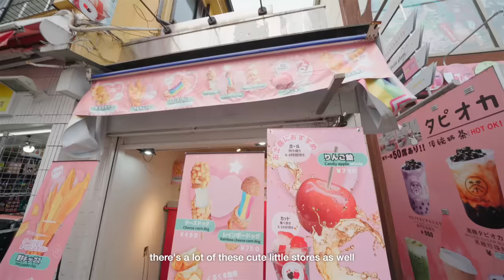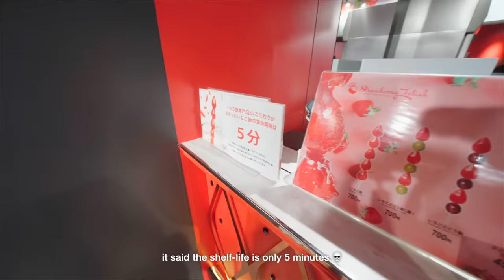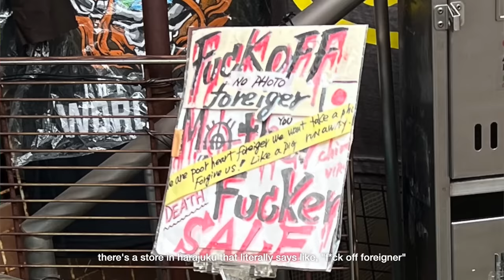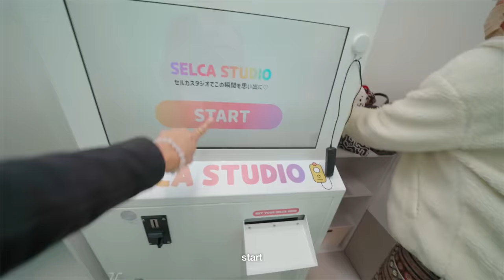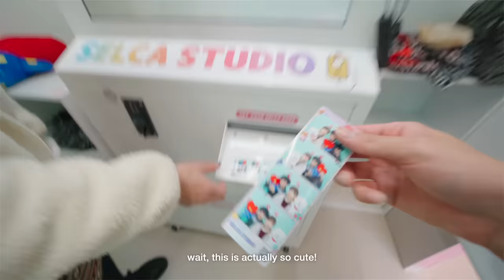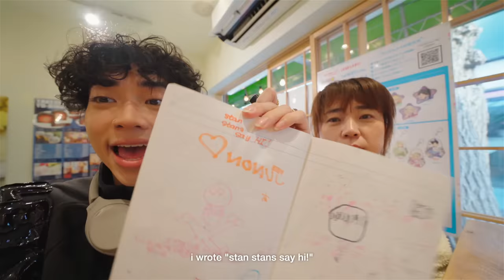taking my mom out because my dad won't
I took my mom to HARAJUKU for the FIRST TIME! | worldofxtra
In this day in the life in Japan vlog, I took my mom @worldofmama to Harajuku in Central Tokyo/Shibuya for the first time ever! She really enjoyed it, and I'm glad I could take her to places like these! We tried restaurants, checked out cute stores, and went shopping as well! If you travel to Japan, make sure to go to some of these places as well! We even went to Louis Vuitton Yayoi Kusama pop-up store! I'm gay :D